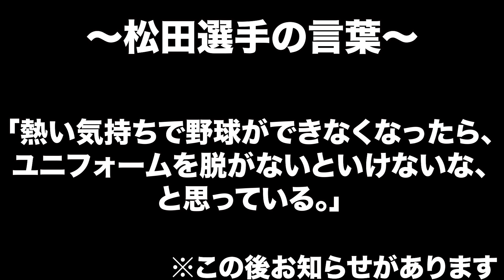【松田宣浩②】5回の骨折から熱男に成り上がるまでの物語!!【プロ編】【漫画】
松田宣浩選手のプロ入り後を漫画化しました！お馴染みの「熱男」で球界屈指の盛り上げ役となった松田選手は、プロ入り後どんなエピソードがあったのでしょうか!?是非その目でお確かめください！

松田宣浩① 【幼少期〜プロ入り編】
松田宣浩② 【プロ編】

このチャンネルではプロ野球選手の幼少期〜高校時代、そして現在に至るまでの人生を漫画化しています！

もし漫画化して欲しい選手がいれば、是非コメントでリクエストしてください！